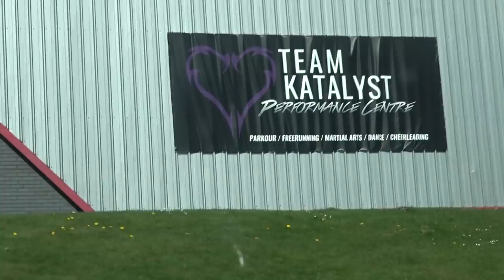Tearing Up Team Katalyst | UK Tour Daily Vlog Ep.6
Hit up Team Katalyst for our last gym date of the UK Tour!